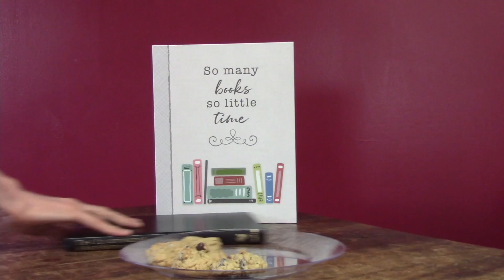Reading and reviewing the Farseer Trilogy by Robin Hobb